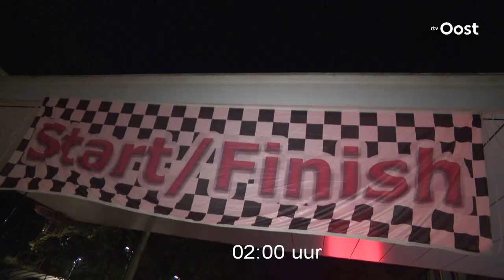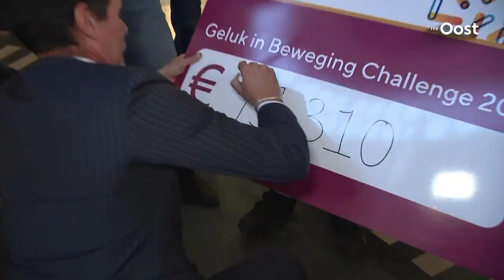De monster-fietstocht van Rob Harmeling: geld inzamelen voor revalidatie | RTV Oost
Gekkenwerk: oud-wielrenner Rob Harmeling fietste 1200 kilometer in drie dagen langs alle revalidatiecentra van Nederland. Dat deed hij om geld op te halen voor deze instellingen.